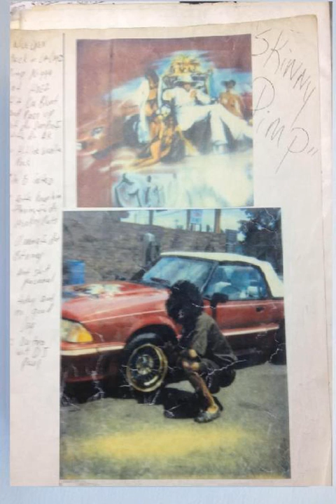SKINNY PIMP"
INKMATIZED